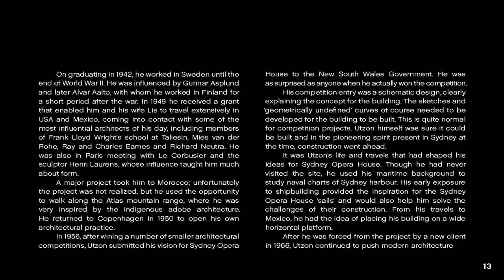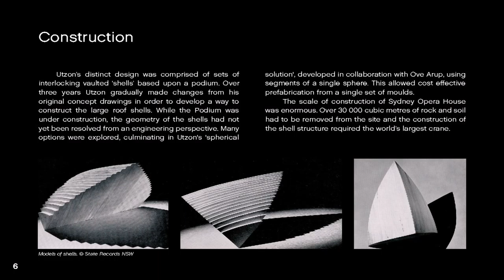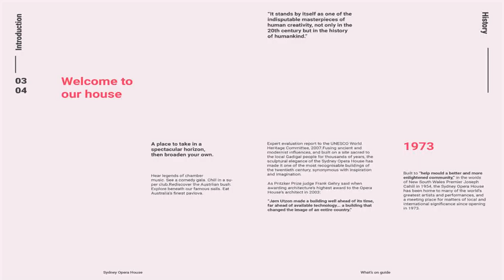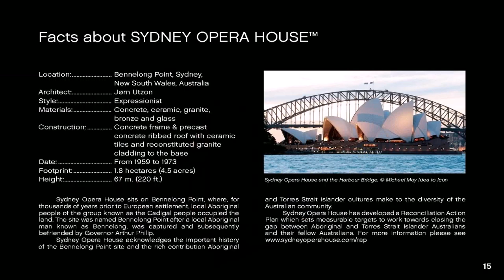Sydney Opera House Design Influences (see description)